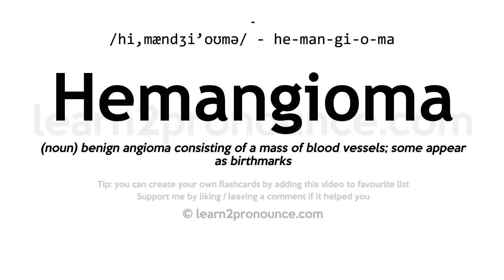Pronunciation of Hemangioma | Definition of Hemangioma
Hemangioma pronunciation | How to pronounce Hemangioma in English?
/hiː,mændʒiː`oʊmə/
Meaning of Hemangioma | What is Hemangioma?
(noun) benign angioma consisting of a mass of blood vessels; some appear as birthmarks
What is Hemangioma | Hemangioma meaning and definition?